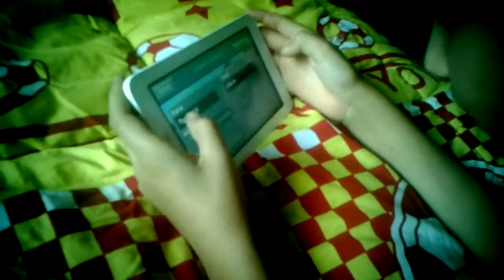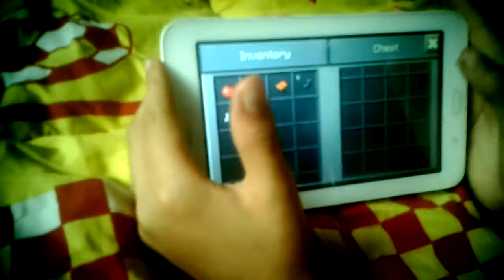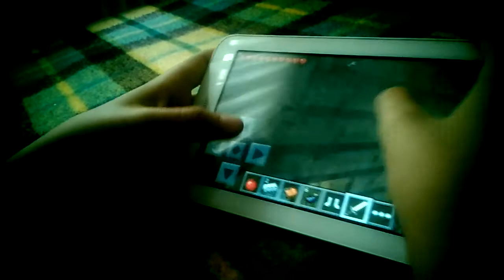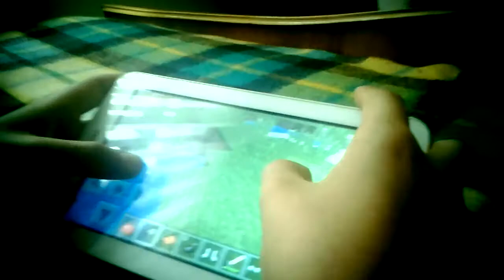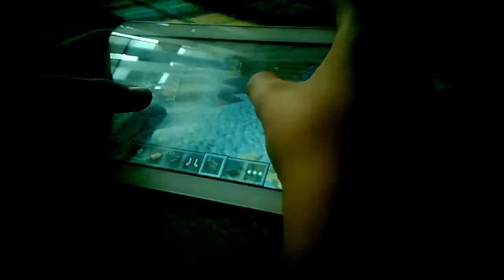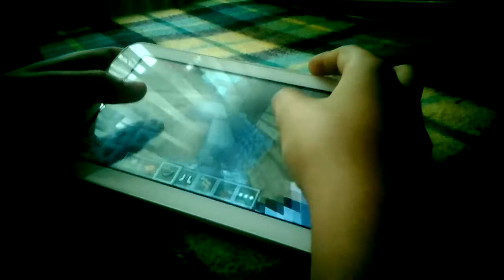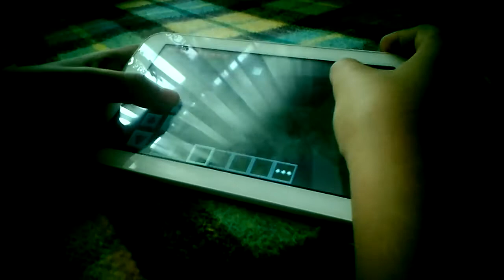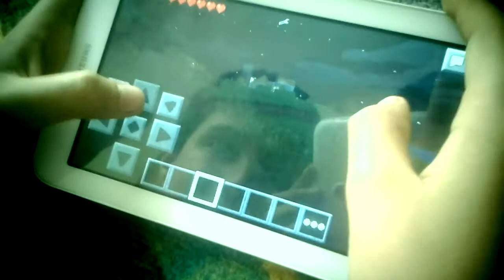Burak oyunda minecraft 1. bölüm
Burak minecraft oynuyor